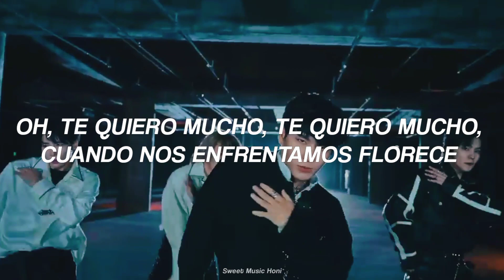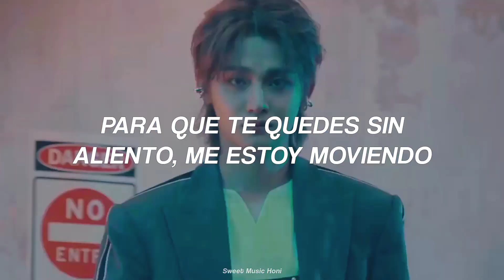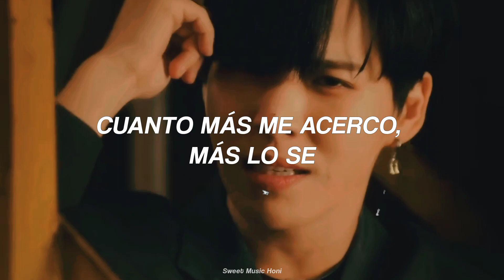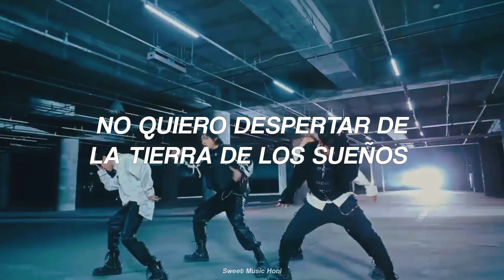XEED - Dream Land (TRADUCIDA AL ESPAÑOL)